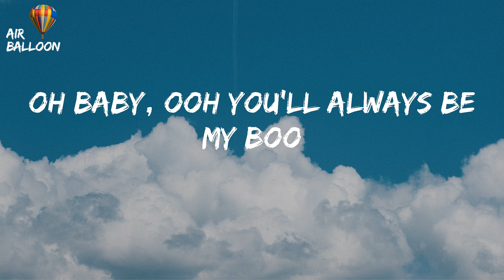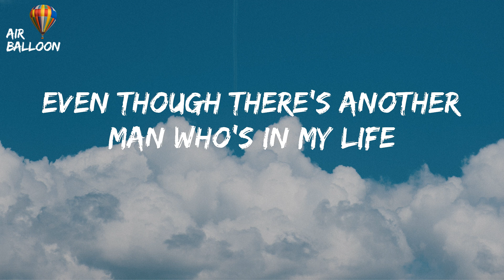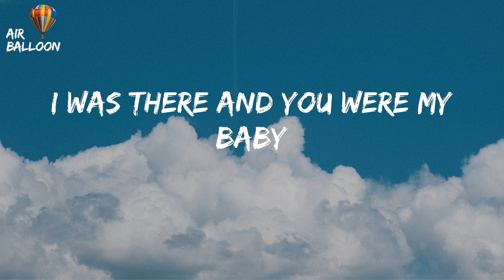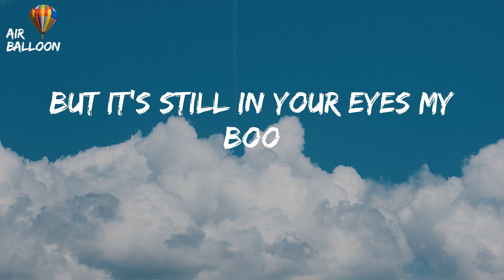Usher - My Boo (Lyrics)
My Boo - Usher (Lyrics) TikTok You were mine my boo
TikTok You were mine my boo Lyrics

"My Boo"

There's always that one person
That will always have your heart
You'll never see it coming
'Cause you're blinded from the start
Know that you're that one for me
It's clear for everyone to see
Oh baby, ooh you'll always be my boo
I don't know bout cha'll
But I know about us and uh
This is the only way
We know how to rock
Even before all the fame and
People screaming your name
Girl I was there and you were my baby
It started when we were younger girl
You were mine my boo
Now another brother's taking over
But it's still in your eyes my boo
Even though we used to argue it's alright
I know we haven't seen each other
In awhile but you will always be my boo
I was in love with you when we were younger
And I see it from time to time
I still feel like my boo
And I can see it no matter
How I try to hide my boo
Even though there's another man who's in my life
'Cause after we kissed
I could only think about your lips
Yes I remember boy
The moment I knew
You were the one
I could spend my life with
I was there and you were my baby
Even though there's another man in my life